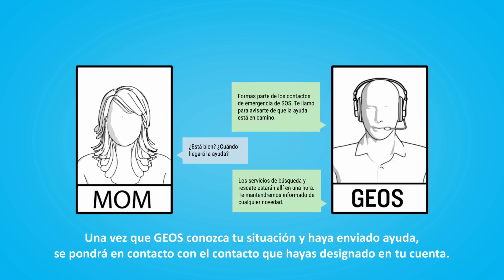inReach de Garmin®: ¿qué ocurre cuando activas un SOS?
Al activar un SOS en tu dispositivo inReach, recibirás la ayuda que necesitas. La comunicación bidireccional te permite ponerte en contacto con un equipo de profesionales capacitados para responderte en función de tu situación, y no del peor de los casos.